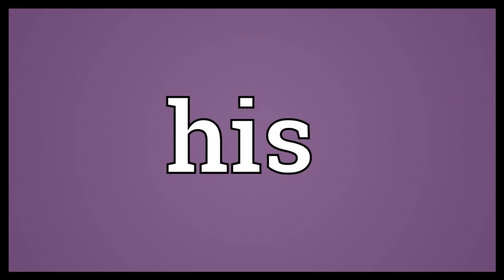I Believe in Joe Hendry, but every word is a google image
This channel was made on April 3rd 2022 and i made women's wrestling content but not only i do that i post different stuff besides posting women's wrestling only content and i am also a Lash Legend fan and a Meta Four fan as well so if you want to see more of my content Subscribe and turn on Notifications for any videos and my community posts on updates and stuff